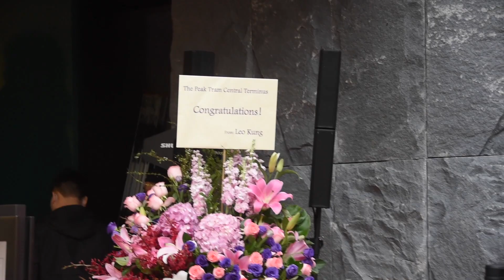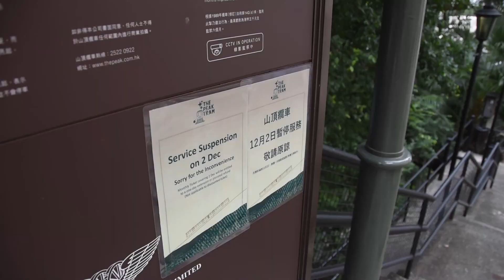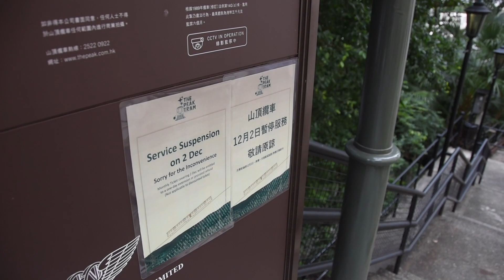第六代山頂纜車開幕禮影車